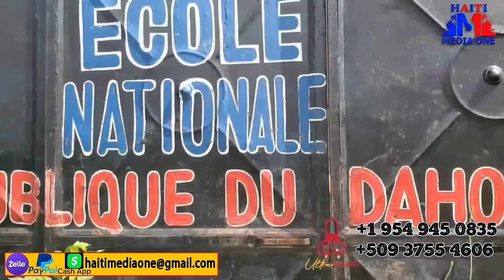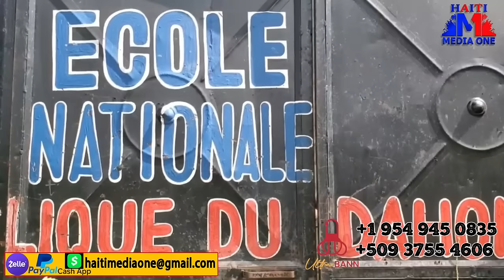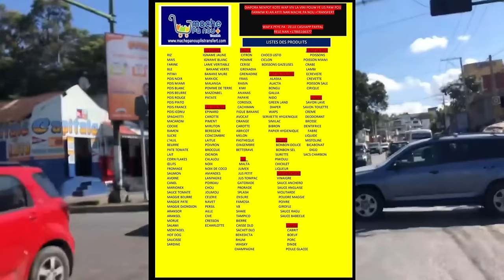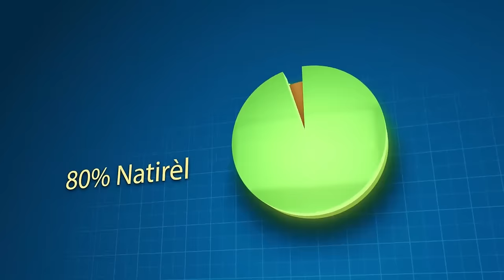Anpil moun pral mouri nan latibonit, Chef gang savyen yo dedouble